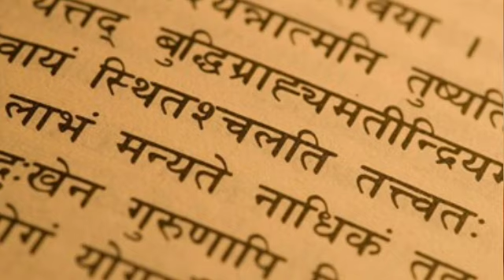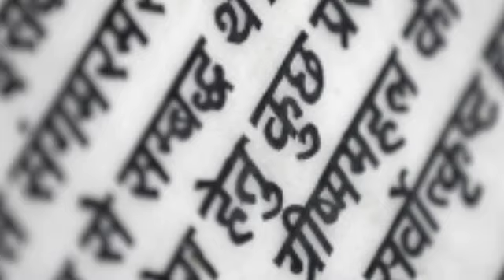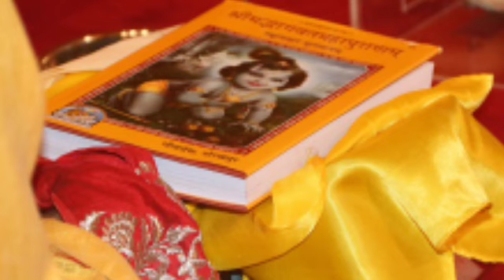৫ম পর্ব || গীতা ও মনীষীদের জ্ঞানে সুস্থ থাকুন ধ্যানে || Sri Kshiti Datta || Pranaram বাংলা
৫ম পর্ব ||
গীতা ও মনীষীদের জ্ঞানে সুস্থ থাকুন ধ্যানে || Sri Kshiti Datta ||
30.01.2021